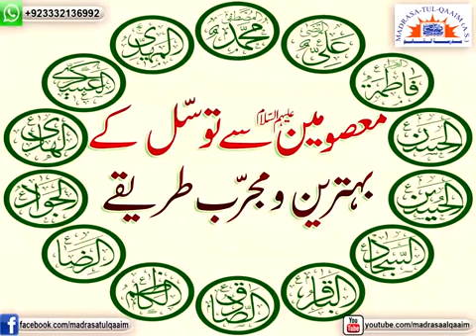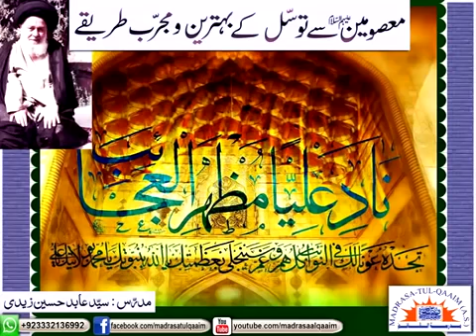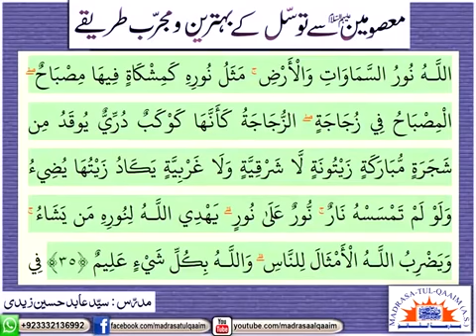معصومینؑ سے توسّل کے بہترین و مجرّب طریقے